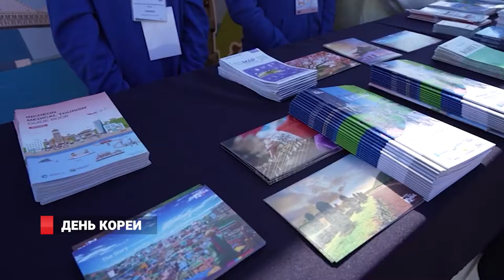День кореи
30-летие дипломатических отношений между Россией и Республикой Корея отметили в дальневосточной столице. Приморье – не только географически близкий регион, но и исторически связан с Кореей – первое в ее истории зарубежное переселение в 1864 году состоялось именно в нашем крае.